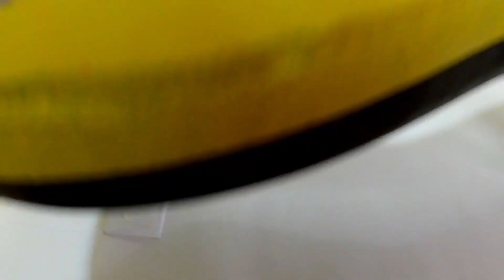Cosmic P Bass Full Build for the Great Guitar Build Off 2020 Unofficial Entry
Here finally, is the build video for the Cosmic P-Bass. I had such a blast working, learning, and obsessing over this build along with the Great Guitar Build Off. To have been a part of even the smallest fraction of this wild ride of a series has been wonderful. Again, if you are here for the first time seeing this, you have to go check out the whole competition. It is epic!

Congrats to everyone in the GGBO, it has been a wonderful experiment in humanity, and the proof it still exists out there. I can't wait to see what challenge they come up with next year!

Time now to get to another build up...not sure what but we will post another project soon!

Filmed with Akaso EK7000 and Samsung A20s
Edited with Hit Film